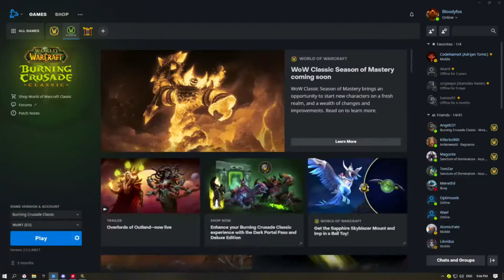Died in Tempest Keep But Where Is My Spirit?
My streaming schedule:
Monday -8 PM-EU IV-Twitch
Tuesday-8 PM-EU IV-Twitch
Wednesday-8 PM -TBC Raid -You Tube
Thursday-8 PM -TBC Raid -You Tube
Friday-8 PM PM -EU IV-Twitch
Saturday-8 PM -EU IV-Twitch
Sunday-8 PM -TBC Raid -You Tube
CEST
Top Donators so far:
Ahmed R.---USD $400.00
diddly---USD $198.00
Needles--USD $105.00
Code_nameX--USD $42.00
S1NA--USD $24.00
Thrift Life-USD $20.00
MadManBobbo-USD $16.00
Lunartic Wolf-USD $14.00
Nixon-Live-USD $10.00
GamingFreak-USD $10.00
My You Tube members:
diddly
code_name_X
MadManBobbo
GamingFreak
Albert
Ahmed R.
da ba
I am playing Burning Crusade Classic on Mirage Raceway EU PvE.
My characters so far: Orc Warlock 70. Tauren Shaman 70.Forsaken Mage 70.Orc Rogue 70.Orc Warrior 68. Tauren Druid 60. Orc Hunter 61.
I am playing WoW Shadowlands on Stormrage EU. I have 4 characters on level 60. and 11 more on level 50.
My main character is Unholy Death Knight since WotLK. My goal is to get ahead of the curve achiev and I am in guild called Cursed Crusade.
My first alt is Orc Destro Warlock.
My PC configuration:
Mother board:MSI H110M PRO-D
Processor:I5-6500,
Graphic card:XFX Radeon 590 8GB
Ram memory:Kingston Fury 12GB.2133mhz
Main monitor: Asus VG248QZ 24..
THIS CHANNEL IS NOT FOR KIDS! All content is for 13+